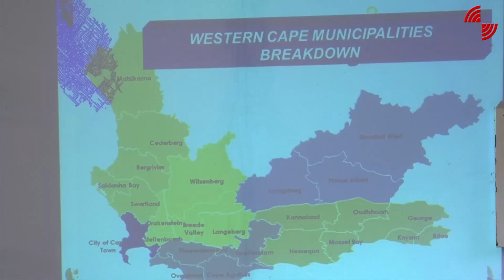General Jan Smuts Regiment gets the Flu Vaccine